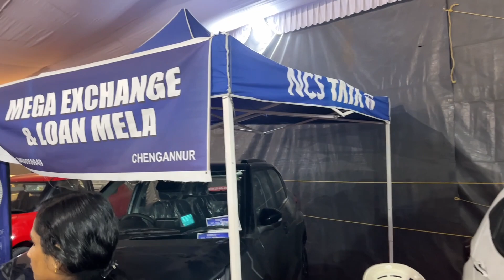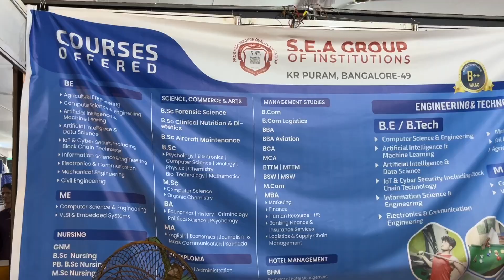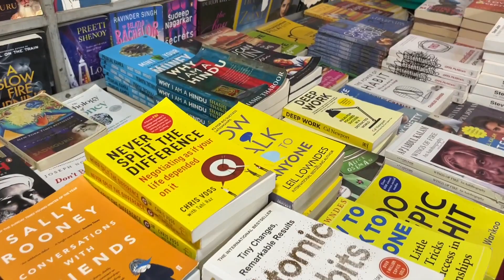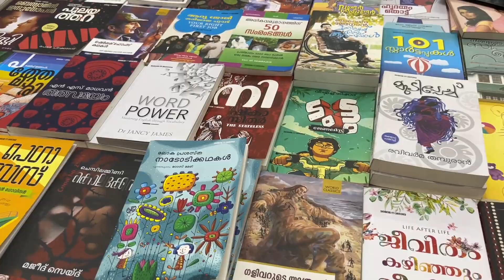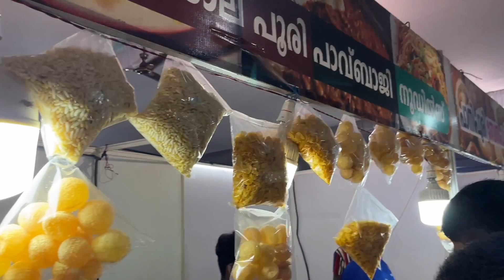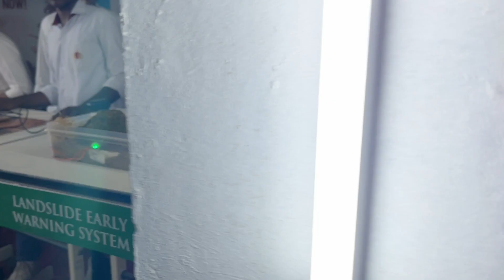Chengannur Fest 2023